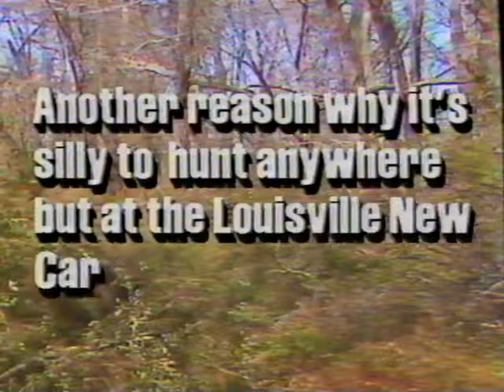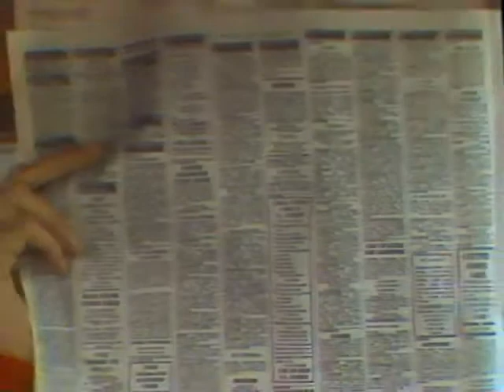Terry Meiners ads for Louisville New Car Show (1990) -- The Hunter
various ads with Terry Meiners promoting the Louisville New Car Show in 1990; Meiners parodies a hunter in search of a new car